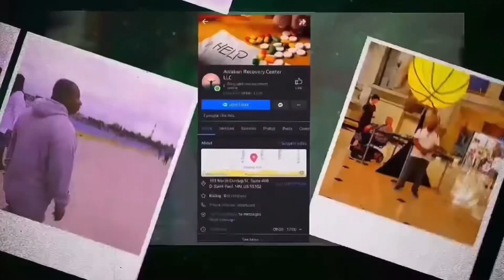Our new land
The first look at our land in Africa.